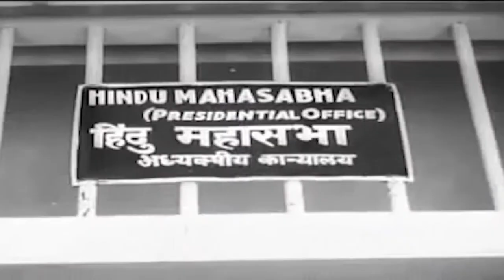तेजोनिधि स्वातंत्र्यवीर सावरकर जी || Part 3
आजादी के 75वें अमृत महोत्सव के उपलक्ष में राष्ट्रीय सेविका संघ महाकौशल प्रांत का कार्यक्रम हुआ। इसमें सावरकर जी पर हुए तीन दिवसीय व्याख्यानमाला में प्रथम दिवस का विषय-तेजोनिधि स्वातंत्र्यवीर सावरकर जी पर माननीय सदानंद जी सप्रे (अखिल भारतीय कार्यकारिणी सदस्य प्रज्ञा प्रवाह) का उद्बोधन